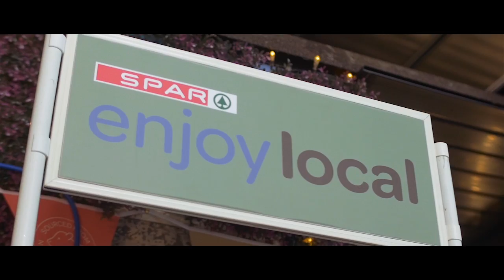The Launch of Enjoy Local, at SPAR-B-Q 2015!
A new range of locally sourced fresh products has been launched in SPAR stores, supporting 22 of Northern Ireland’s finest suppliers to the tune of around £25m each year.

Henderson Wholesale, which owns the SPAR and EUROSPAR franchises in Northern Ireland, has unveiled its enjoy local range, the latest addition to its growing fresh business, in over 400 stores here.

The range includes 126 fresh and chilled products including dairy, baked goods, fruit, vegetables, freshly baked savoury pies, and a 100% Northern Irish barbeque range including burgers, chicken wings and sausages. Every product in the range has a stamp which lets the shopper know exactly where their product was sourced or produced.

Suppliers include Dungannon firm Dunbia, which sources beef from Northern Ireland farms, Rockvale Poultry, based in Richhill, and pork processor Fred C Robinson in Ballyclare, while Clandeboye Estate Yogurt and Genesis Bakery are among six companies supplying to Henderson Wholesale’s own brand for the first time, representing contracts worth a combined £3.5m.

Paddy Doody, Sales and Marketing Director at Henderson Wholesale says: “Eating local food is better for you, for the environment, for taste and offers better value. Sourcing locally also means that we continue to support our local suppliers and that’s great news for our economy.

“Henderson Wholesale has invested a significant amount to date in the launch of the new own brand enjoy local range, and in 2015 we will invest £3.7 million in the implementation of our marketing strategy.

“This underlines everything we are about - a local business working with local suppliers to provide for our local stores and shoppers. Consumers will see a real change in our own brand products and we’re delighted to work with some of Northern Ireland’s finest local farmers and producers during this exciting time.”

Neal Kelly, Fresh Foods Director added: “Extensive research showed that more than anything, our shoppers appreciate value, range and provenance when it comes to fresh foods, so we’re delighted to launch the enjoy local range to meet their demands.

“Adding to our repertoire of suppliers pushes our local message further so we can confidently say that over 75% of our total range of fresh products are produced and sourced locally.

“Henderson Wholesale’s Fresh Team will continue to source the very best from farmers, growers and suppliers here to further develop the range, ensuring we provide the best for our retailers to offer our shoppers.

“Shoppers can expect to see additions for summer and winter seasons, and we will always strive to offer the best value and shopping experience throughout SPAR and EUROSPAR stores in Northern Ireland.”